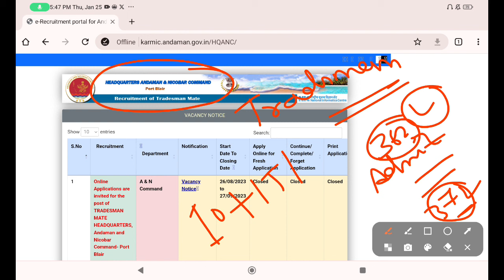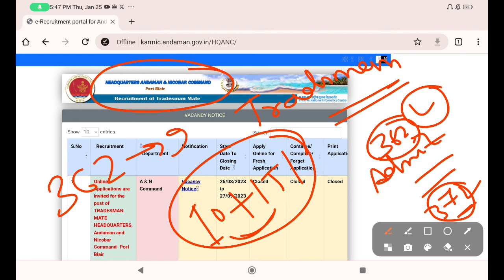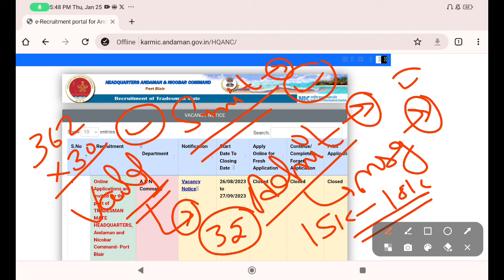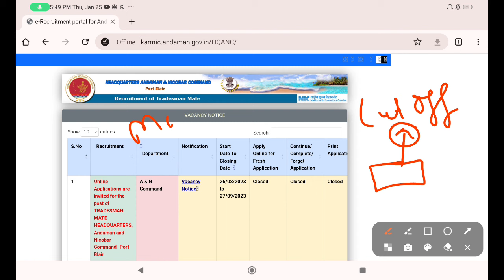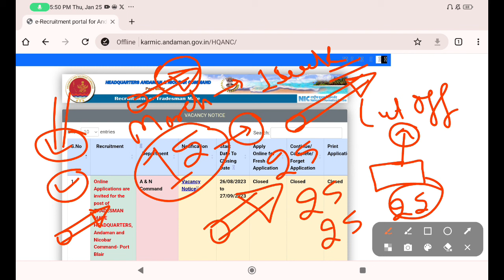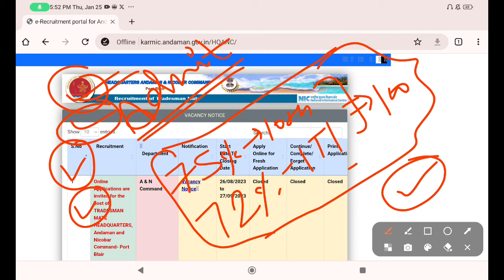Navy Tradesmen Andaman Nicobar Admit Card Update I Navy Tradesmen 362 Exam Date Out I Navy Admit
Navy Tradesmen Andaman and Nicobar Admit Card Out Navy Tradesmen Andaman Nicobar Admit Card
Navy Tradesmen Andaman Nicobar Exam Date Out
Navy Tradesmen Andaman Nicobar Admit card Out
Navy Andman and Nicobar Admit card Out
Navy Andman and Nicobar exam date